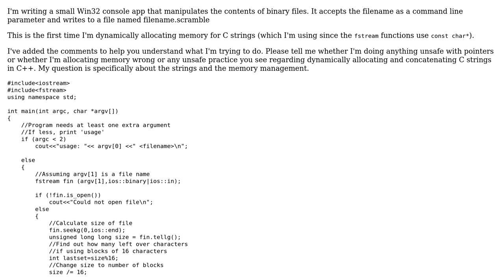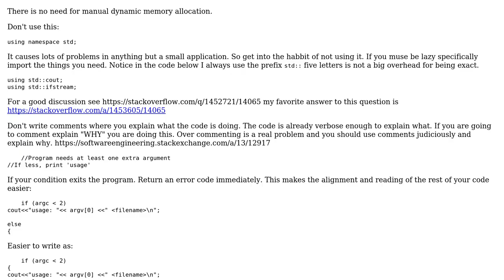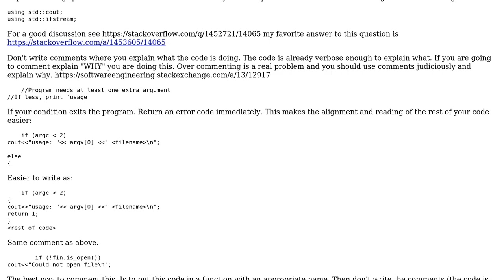Dynamically allocated C strings in C++, concatenation, pointers, etc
With thanks & praise to God, and with thanks to the many people who have made this project possible! | Content (except music & images) licensed under CC BY-SA | Music | Images & others | With thanks to user vghaisas user Martin York user Jamal and the Stack Exchange Network Trademarks are property of their respective owners. You are responsible for your own actions.